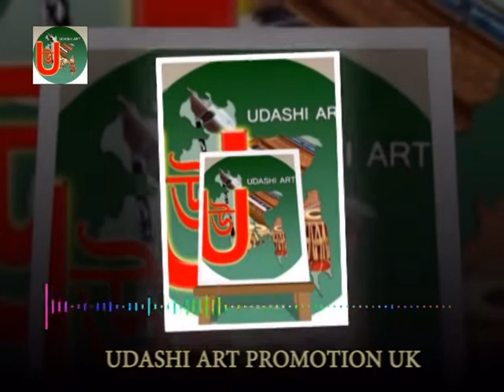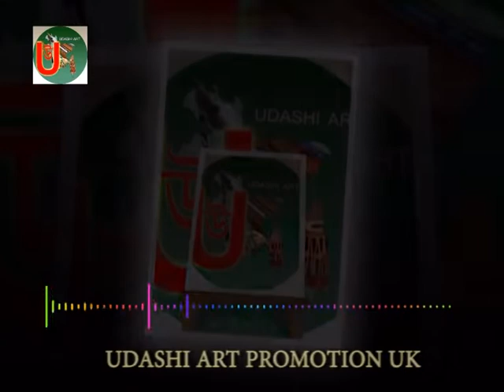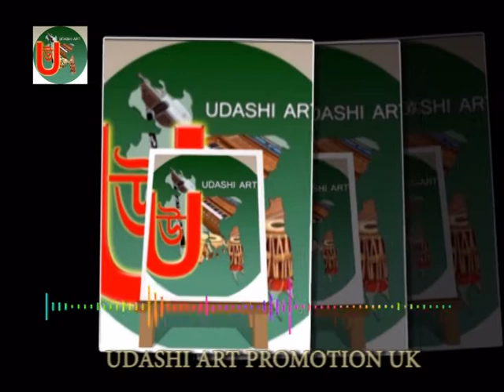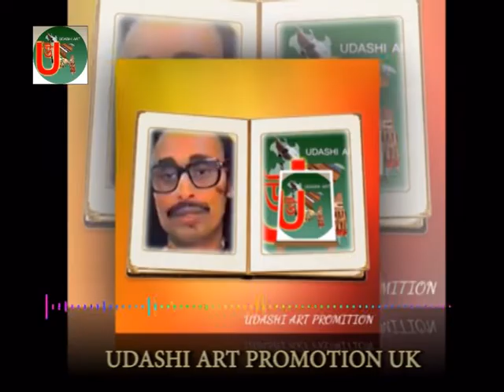Singer Baul Munibur Rahman Sarkor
(  খুঁজিয়া কেন তোমায় দেকা  মিলেনা রাব্বানা  )
(  গান টি গাইলেন বাউল মনিবুর রহমান সরকার )